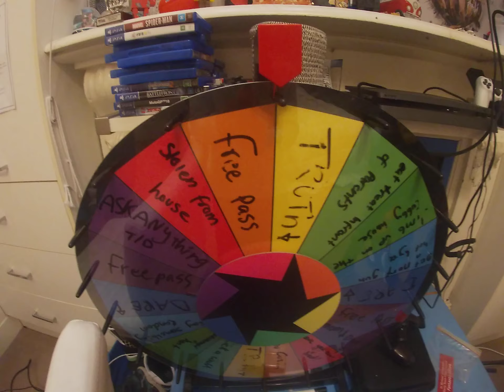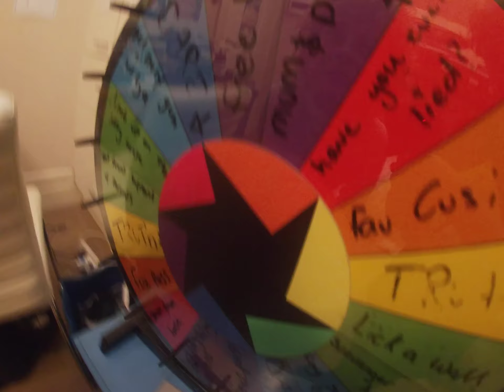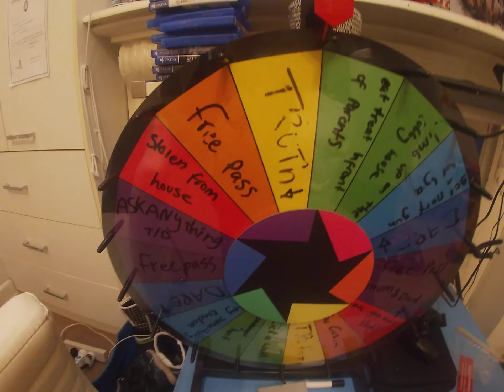SPIN THE MYSTERY WHEEL!!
this video is with my friend in grade 1 named Cooper. in this video challenge him and myself to spin the mystery wheel